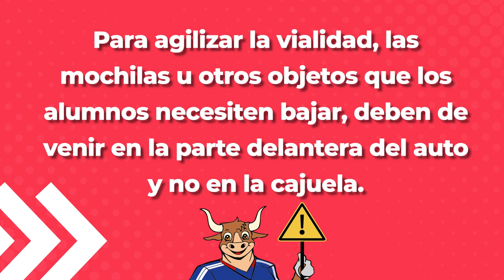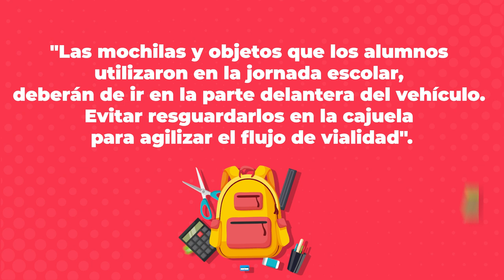Vialidad Campus Barragán Ciclo 2024 - 2025 Ox School